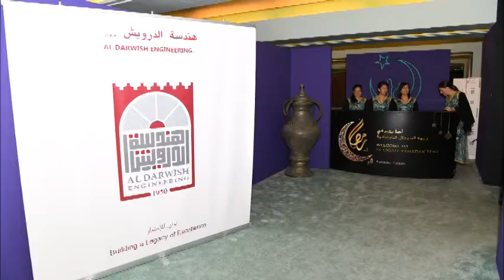ADE Suhoor 2019 at La Cigale Hotel